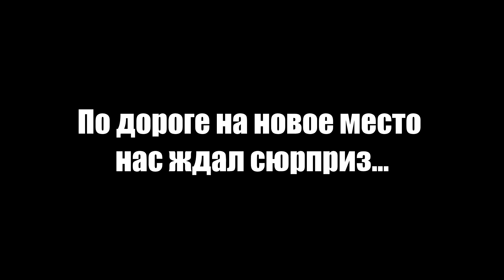Новый спиннинг для Тани. Таня жжёт #8 Ловля щуки и окуня на спиннинг.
Поддержка канала: 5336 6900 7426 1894 (Сбербак)